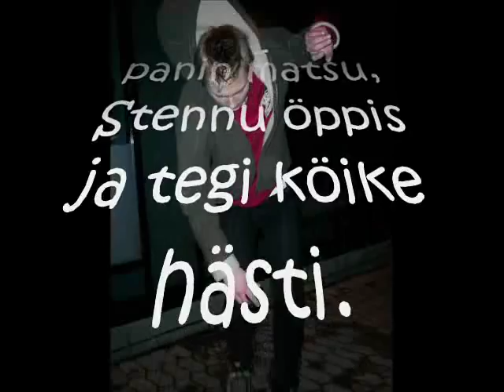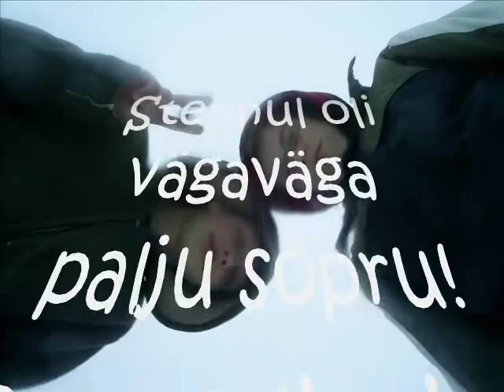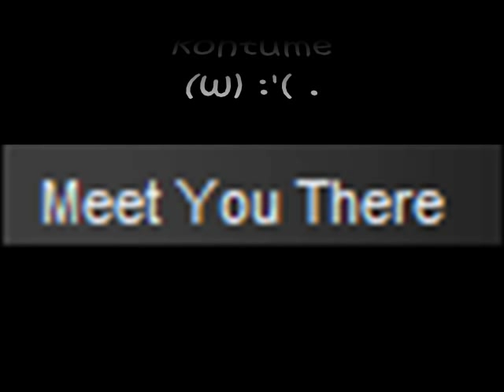Sten Kalma aka Mr Sunshine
Minu parima söbra mälestusvideo, 2 kuud on möödas nüüd.
Igatsen :'( .
Kristjan .